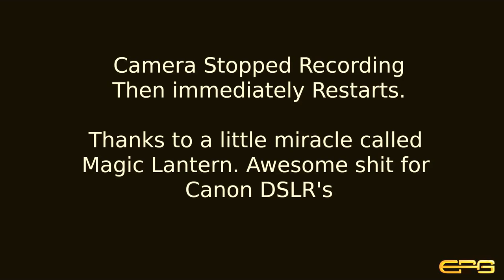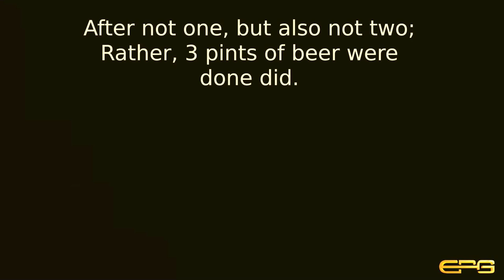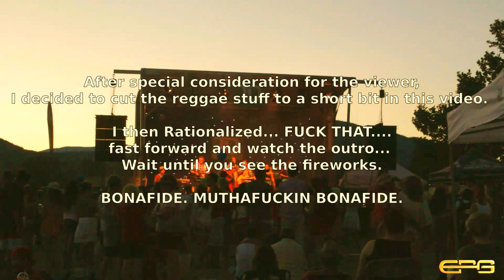July 4th - Canadiana Day Mashup! -- AMERICANADIA SPECIAL!!! Happy bday you 2! - By RJM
Just witnessing people having good times. Along with my commentary.